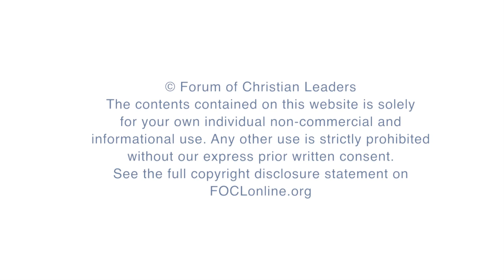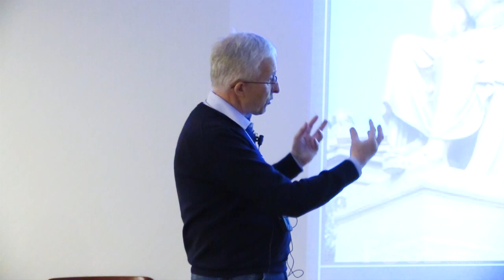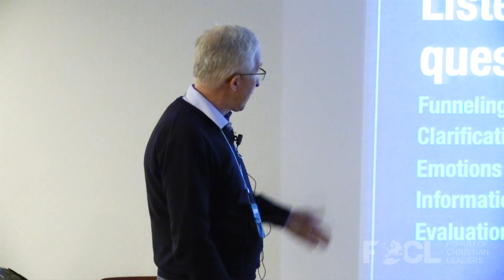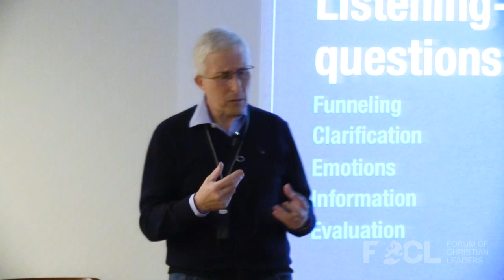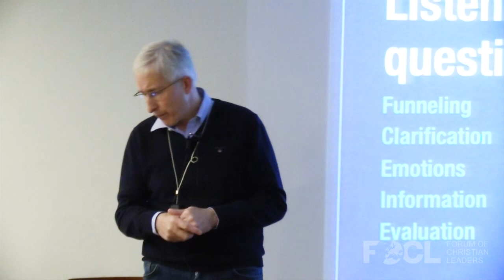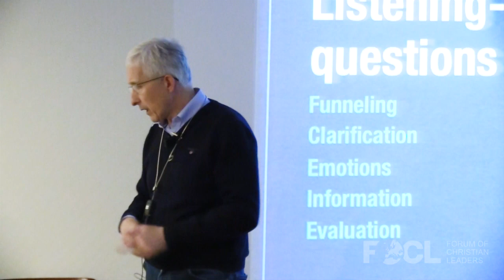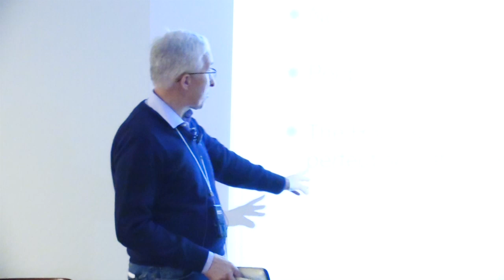The Socratic Shepherd - John Kirkpatrick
How can we best help others to open up and share their hearts in such a manner that we really address the deeper issue, not just what is presented on the surface? Jesus, the perfect pastor and shepherd, modeled this best. By developing a simple capacity to listen and to ask helpful questions, we may be able to transform the ordinary meeting into one of significance.

FOCLID 10099